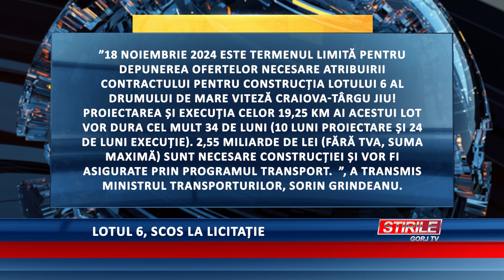Lotul 6, scos la licitație